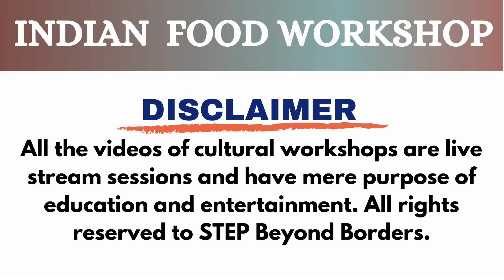How to make Delicious Paneer Burji | Step Beyond Borders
Paneer Bhurji is one of the most popular North Indian Dish. Also known as the Indian Scrambled Cottage Cheese, this is a Vegetarian version of Egg Bhurji or scrambled egg in Indian Style.
Paneer, a popular ingredient in most Indian Vegetarian recipes is commonly available to cook with. It is a hit amongst vegetarians who don’t consume poultry or meat. This ingredient is also popular with people who have already adopted a Keto Lifestyle.

If you are new to Indian Cooking and would like to try a recipe that is very basic and fuss-free, the paneer bhurji recipe is where you can begin with, one of the simplest recipes.

Here Anuska has shared the simplest way that can be made within just 20 minutes if you have the paneer ready.